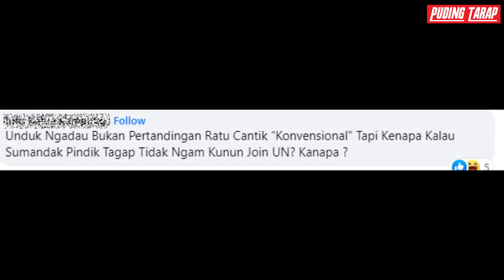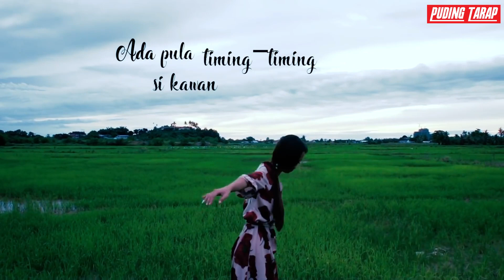"Dia tidak mencapai tahap cemerlang untuk kriteria pemarkahan" kata Juri.